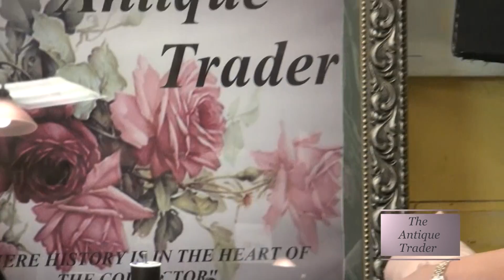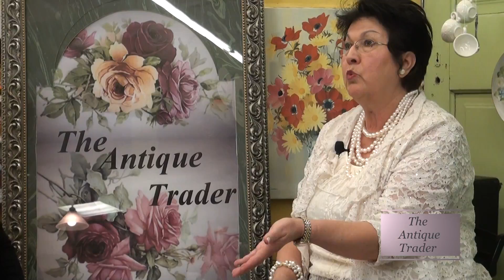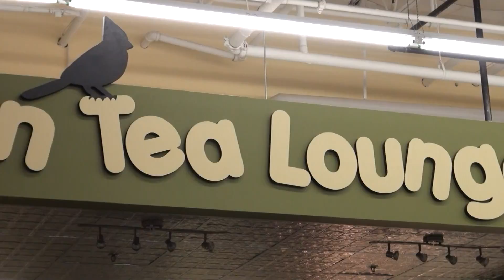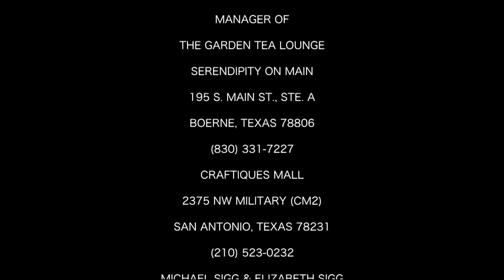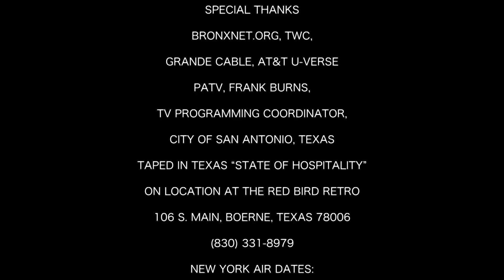The Antique Trader Show 16 (Texas)